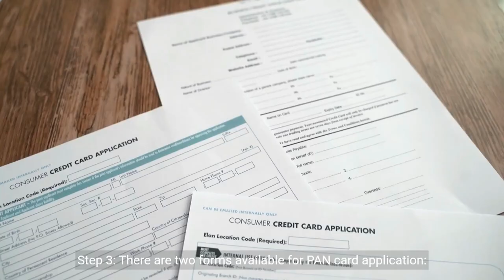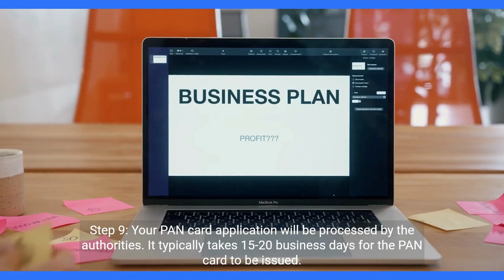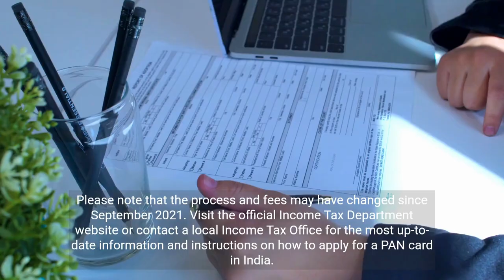"Step-by-Step Guide: How to Apply for a PAN Card in India Online"